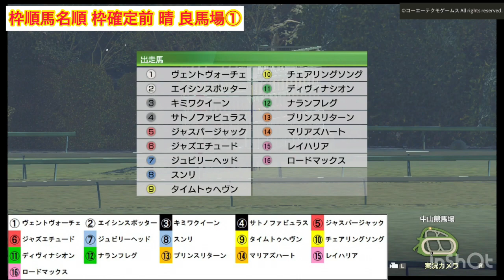【オーシャンステークス2023】【予想】【出走馬】【参考シミュレーション】ウイポ枠確定前シミュレーション ナランフレグ ヴェントヴォーチェ ジュビリーヘッド キミワクイーン #1853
ヴェントヴォーチェ
エイシンスポッター
オパールシャルム
カイザーメランジェ
キミワクイーン
グラスミヤラビ
サトノファビュラス
シセイヒテン
ジャスパージャック
ジャズエチュード
ジュビリーヘッド
スンリ
タイムトゥヘヴン
チェアリングソング
ディヴィナシオン
ナランフレグ
プリンスリターン
マイネルジェロディ
マリアズハート
レイハリア
ロードマックス